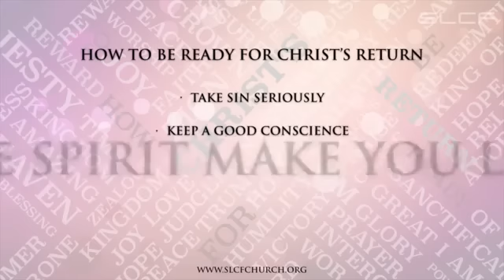Living By New Covenant Standards by Zac Poonen